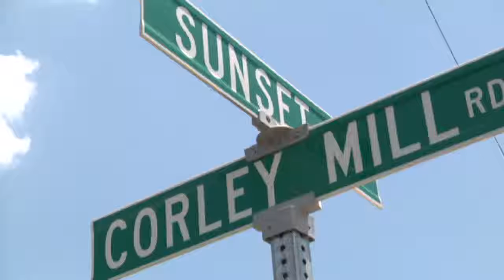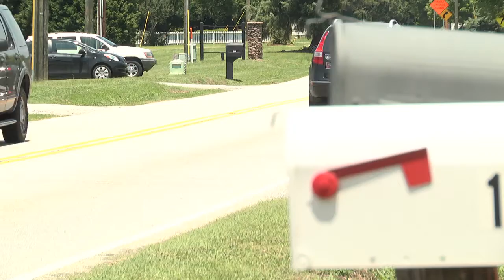Lexington land battle may be coming to an end